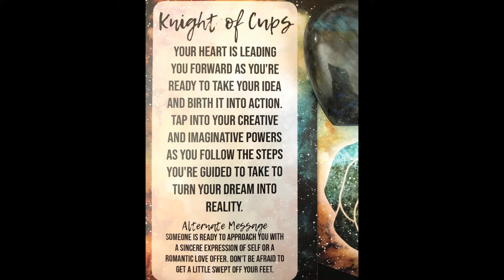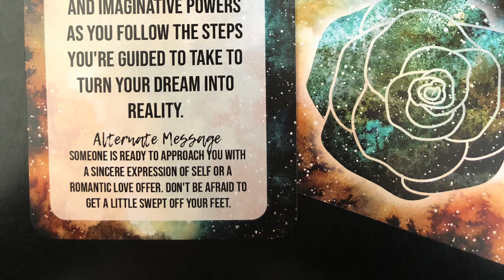Daily Energy Draw - September 25, 2020 - YOUR HEART IS LEADING YOU FORWARD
I'm taking a bit of a break this week to celebrate my birthday, focus on collective and Patreon readings, and prep for the launch of my new online course, TAROT IN TRANSLATION! Because of this, we're doing things a little differently for these Daily Energy Draws. Enjoy these messages from my new message deck and inuit what they mean for you. We'll be back to our regular schedule next week. 💖

TAROT IN TRANSLATION ONLINE COURSE
If you're curious about learning the art of intuitive Tarot or want to deepen your connection with this powerful divination practice, I'll help you along your Tarot journey by sharing everything I know in this in-depth online course.

SEPTEMBER SALES
Discount bundles also available for multiple decks.

Get $10 off all Past-Life, Full Spread, and Half Spread recorded readings booked during the month of September.

✨ To book a private, high-vibrational intuitive reading or see all offered services, please visit our

- My Books
- My Message Decks
- Amazon Wish List